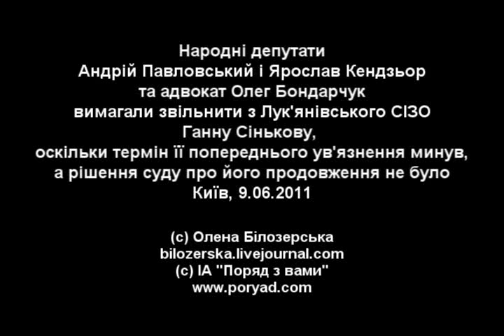Павловський і Кендзьор: звільнити Сінькову з СІЗО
(с) Олена Білозерська